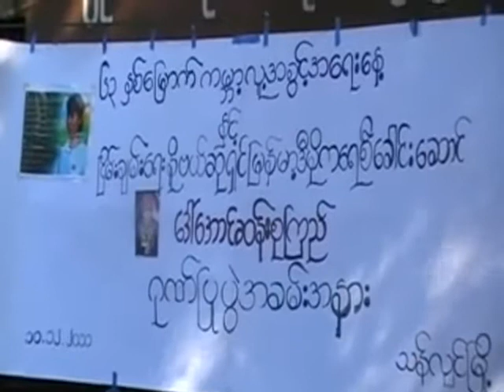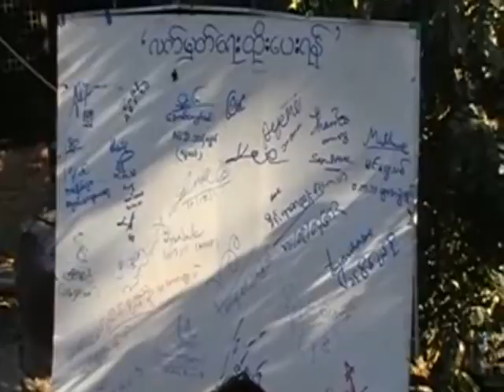Honoring Nobel Peace Laureate in Thanhlyn Tsp.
၆၃ၾကိမ္ေျမာက္ ကမၻာ့လူ႕အခြင့္ေရးနဲ႔ လူထုေခါင္းေဆာင္ေဒၚေအာင္ဆန္းစုၾကည္ရဲ႔ ျငိမ္းခ်မ္းေရး ႏုိဘယ္ဆု ရရွိျခင္း ႏွစ္ (၂၀)ျပည့္အထိမ္းအမွတ္ပဲြကုိ ဒီဇင္ဘာလ (၁၀)ရက္ေန႔က သန္လ်င္ျမိဳ႕ အမ်ိဳးသားဒီမုိကေရစီအဖဲြ႕ခ်ဳပ္ရုံးမွာ က်င္းပျပဳလုပ္ခဲ့ပါတယ္။